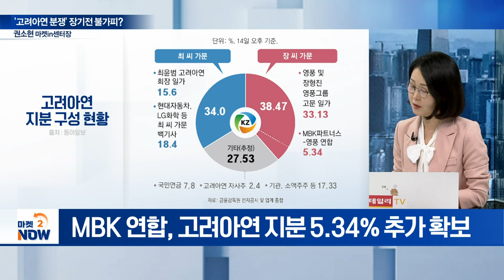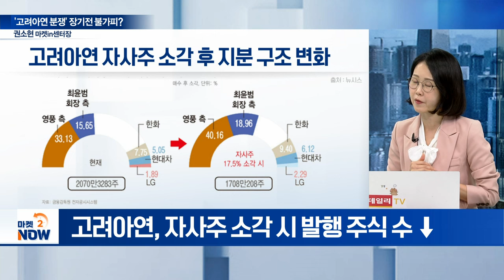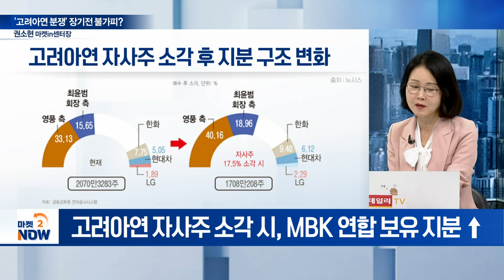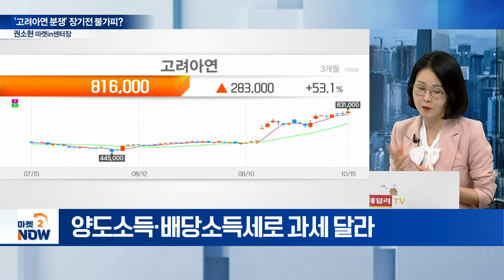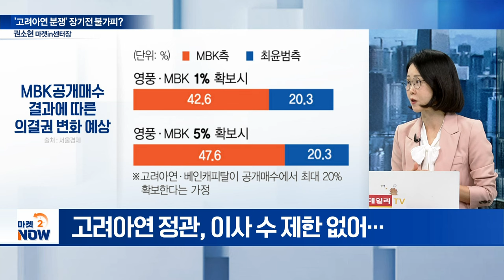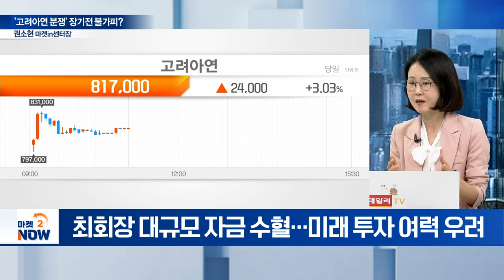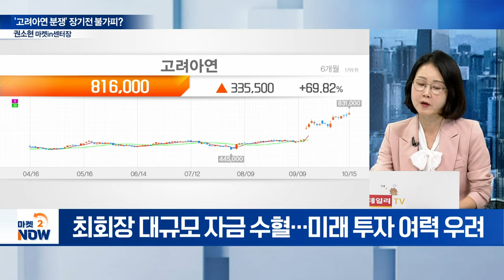영풍·MBK, '고려아연 경영권' 승기? 공개매수 대전 일단락 [이데일리 인사이트] | Market Now 2 (20241015)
Q. MBK·영풍, 고려아연 공개매수 마감... 결과는?
Q. MBK 연합, ‘영풍정밀’ 공개매수는 물거품?
Q. 고려아연 공개매수, ‘세금’이 판세 갈랐다?
Q. 고려아연, 사법 리스크 쟁점은?
Q. 고려아연 경영권 분쟁, 2라운드 쟁점은?
Q. MBK 연합, 신규 이사 선임 문제없나?
Q. MBK 연합, 이사회 장악 후 고려아연 경영은?
Q. MBK, 남은 과제는?